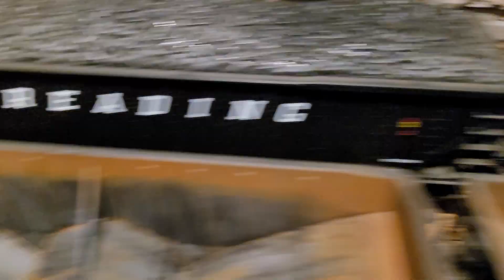Highrail O Gauge MTH SD 24 Sante Fe....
Finally got down to the layout. Brought out the Zebras from the barn. some light running.